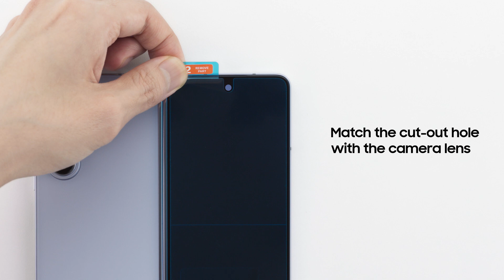Galaxy Z Fold5: Как да поставиш защитно фолио на предния екран | Samsung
Последвай тези лесни стъпки, за да поставиш защитно фолио на предния екран на твоя Galaxy Z Fold5 като професионалист. Използвай апликатора и другите компоненти за лесно поставяне в домашни условия.

00:00 Интро
00:10 Подготовка за поставяне
00:33 Поставяне на защитно фолио
01:09 Премахване на апликатора
01:38 Аутро